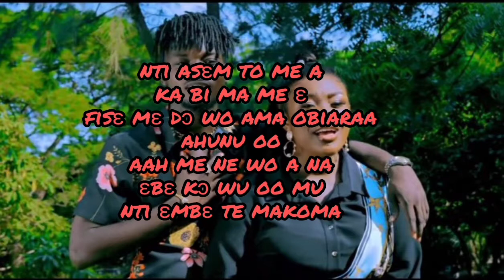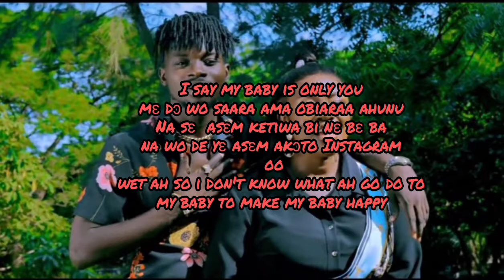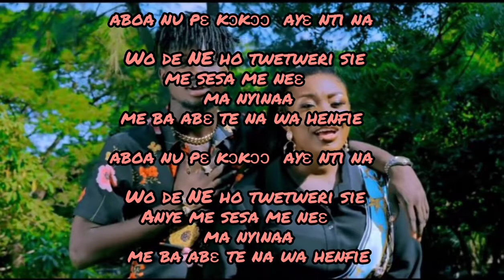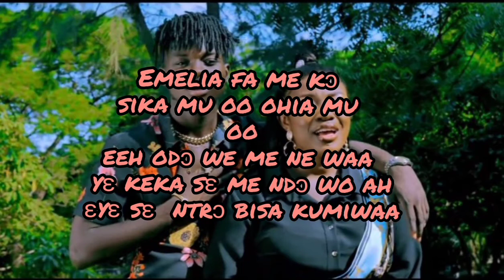Emelia Brobbey - Makoma ft Kuami Eugene (Lyrics Video)